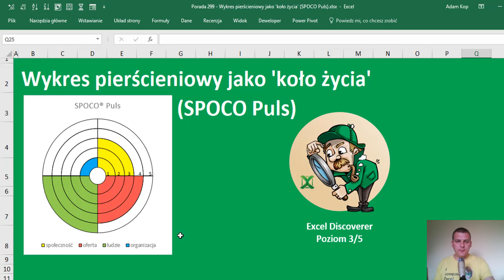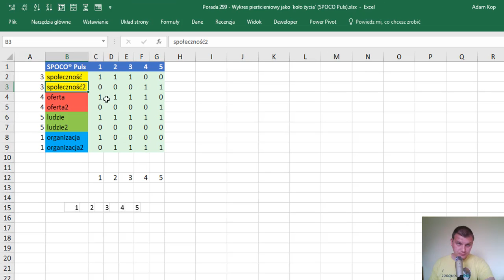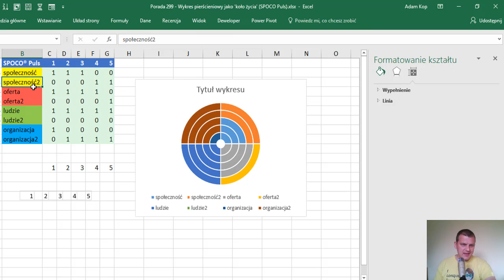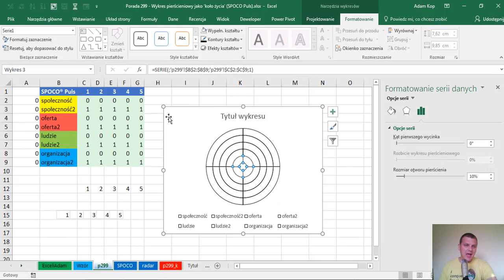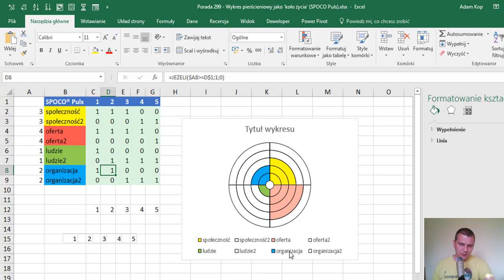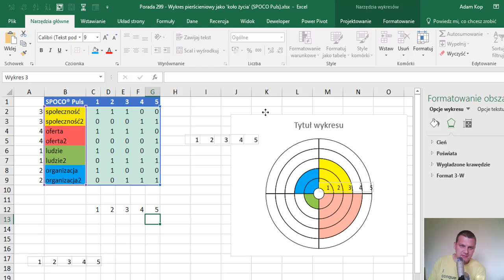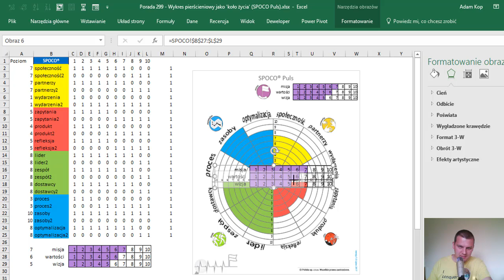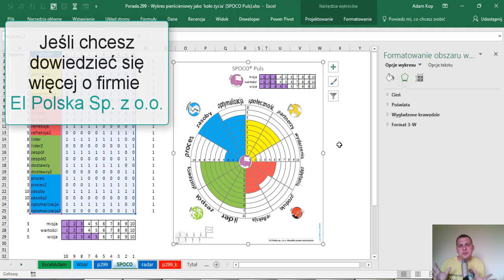Excel - Wykres pierścieniowy jako 'koło życia' (SPOCO Puls) - porada #299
Chcemy stworzyćw Excelu wykres analogiczny jak mamy przygotowany w szablonach funkcjonalności. Przypomina on wykres koła życia, ale opiera się o doświadczenie firmy EI i nosi nazwę SPOCO Puls.

W poradzie 118 opisywałem jak można szybko stworzyć koło życia za pomocą wykresu radarowego, ale trochę więcej doświadczenia i chce się więcej, bardziej precyzyjnie i ładniej ;)

Głowiąc się nad problemem uzyskania w Excelu wykresu SPOCO Pulsu udało mi się zbliżone rezultaty osiągnąć za pomocą dwóch rodzajów wykresów:
- pierścieniowego
W tym wpisie omówimy pomysł korzystający z wykresu pierścieniowego. Jest on bardziej mozolny przy tworzeniu, ale jest bardziej zbliżony do efektu, który chcemy osiągnąć i umożliwia większą kontrolę nad tym co znajduje się na wykresie.